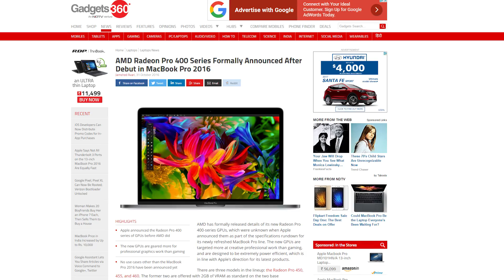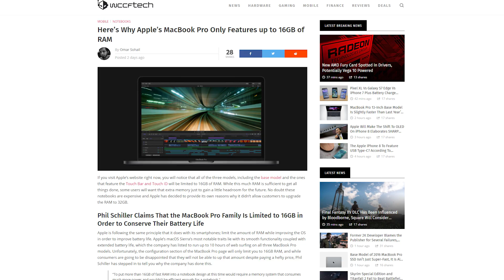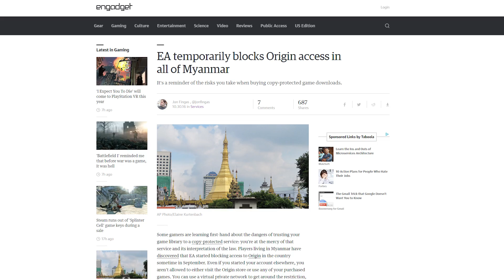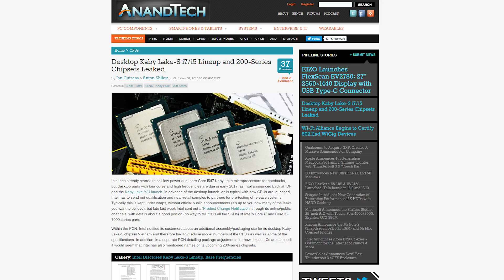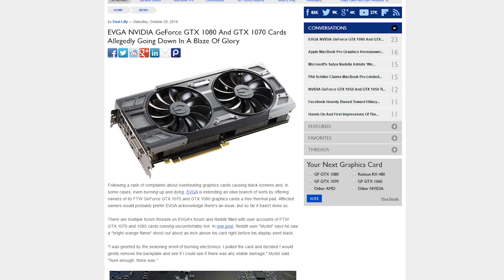Radeon Pro 450, 455, 460 Specs, EA blocks Origin, Macbook Pro upgrades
DestinyMaker101's YouTube channel: UCz5hMSob9G4ZCPR-emMkSnQ

AMD releases the specs for the Radeon Pro 455, 450, and 460 found in the 15-inch Macbook Pros; EA blocks countries under embargo from using Origin; More details about the upgradeability of the Macbook Pros emerge. Plus, Quick Bits!

Episode Credits:
Host: Riley Murdock
Writer: Riley Murdock
Editor: Barret Murdock